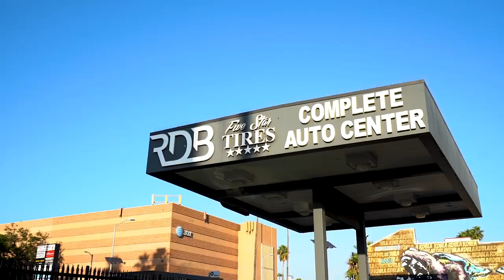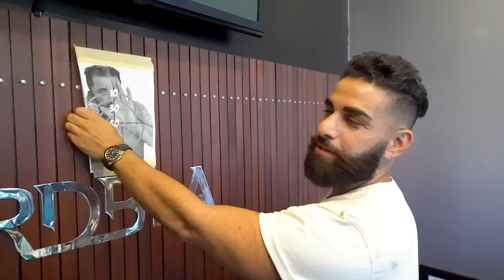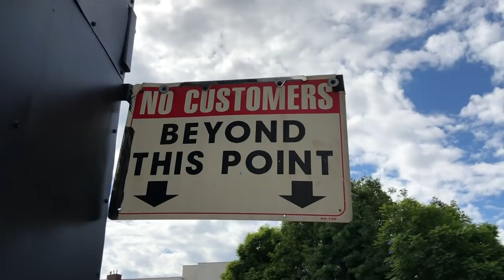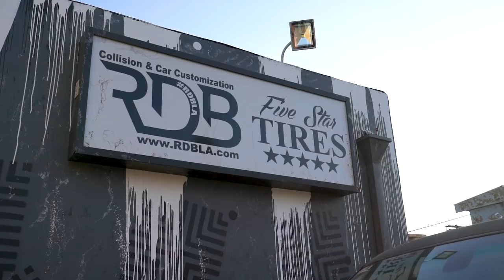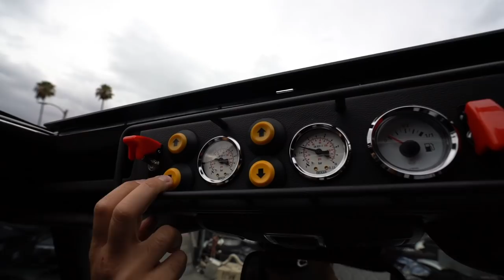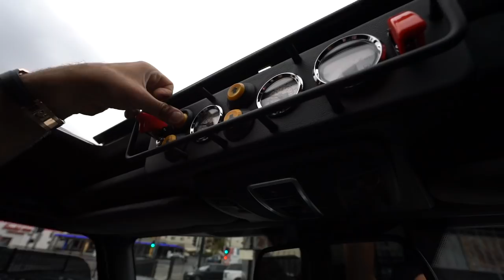RDBLA Mclaren gets an amazing makeover (good or bad?)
Mclaren 720S turns RED.
6x6 gets undressed.
Maybach gets blacked out.
Moses vs Vik in a boxing match.
And lots of around the shop shots.